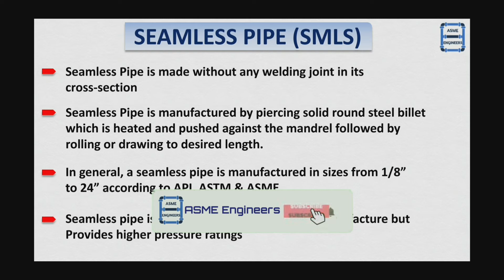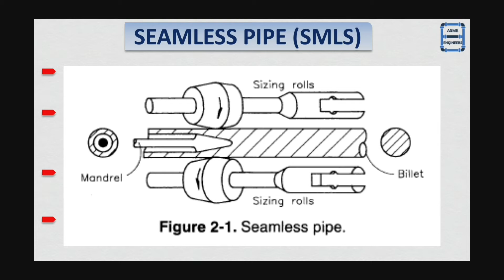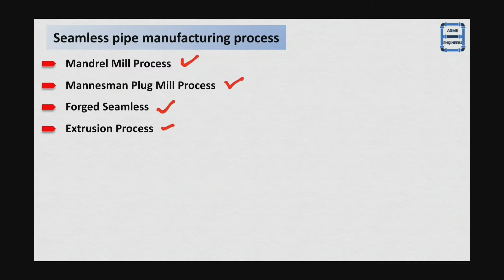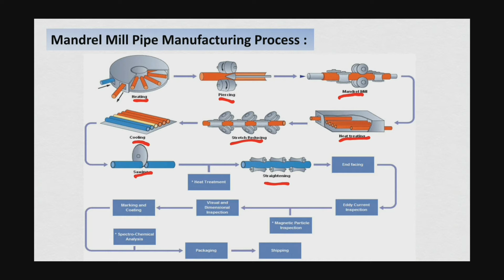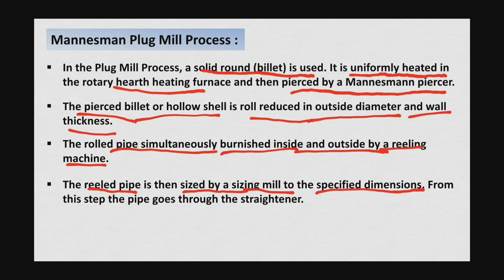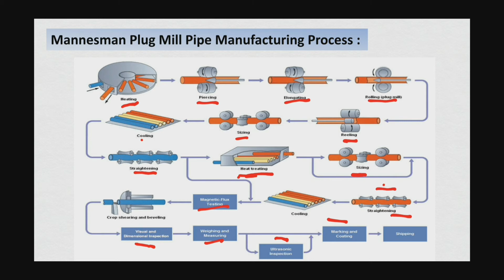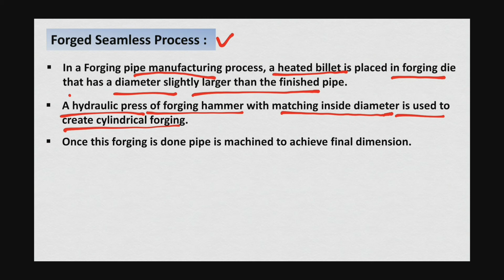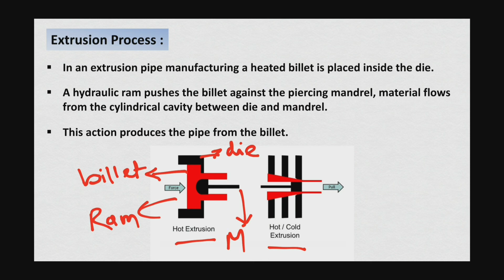Seamless Pipe | Different seamless pipe manufacturing process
Hello Everyone,
This video is about Seamless Pipe and Different types of seamless pipe manufacturing processes.
Seamless Pipe is made without any welding joint in its cross-section
Seamless Pipe is manufactured by piercing solid round steel billet
which is heated and pushed against the mandrel followed by
rolling or drawing to desired length.
Seamless pipe manufacturing process :
1. Mandrel Mill Process
2. Mannesman Plug Mill Process
3. Forged Seamless
4. Extrusion Process
For more deatil watch the video completely.

Follow me on other social media channel link given below

Piping
Quality Assurance
Quality Control
QA vs QC
Non Destructive Testing
NDT in Hindi
Destructive Testing